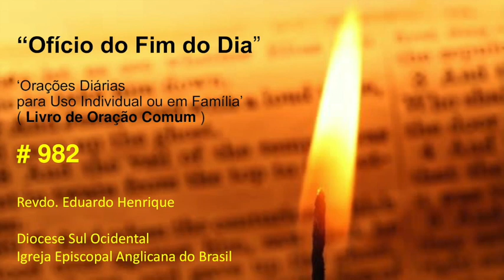Ofício 'No Fim do Dia' #982 - 19.jan.23 (Revdo. Eduardo Henrique)